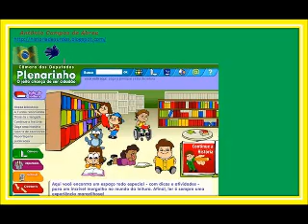Câmara dos Deputados - Plenárinho